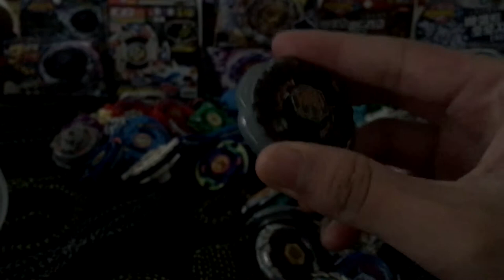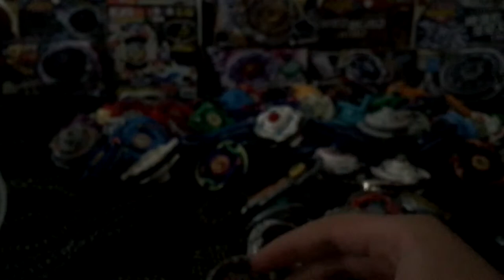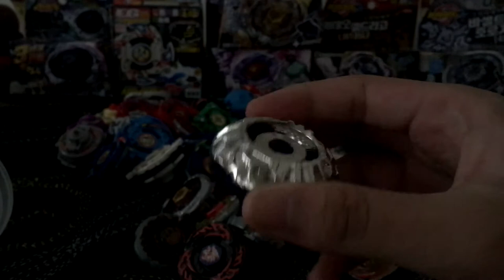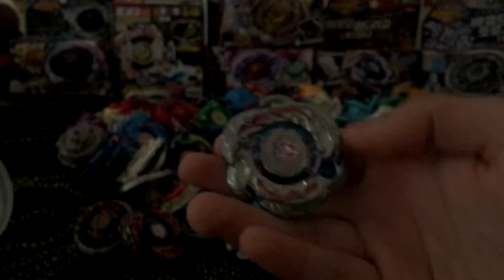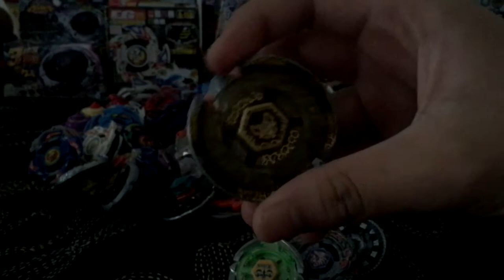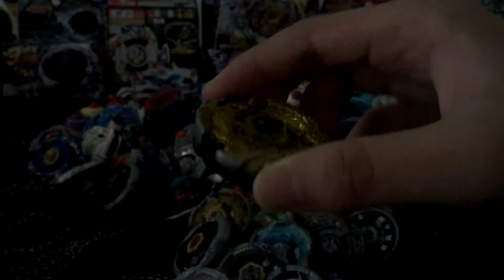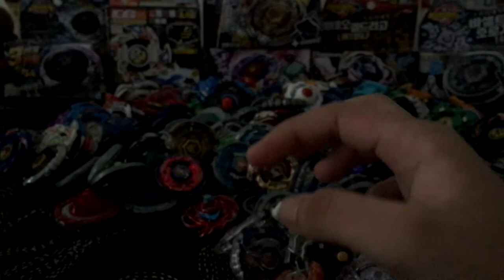MY ENTIRE BEYBLADE COLLECTION UPDATE!!!